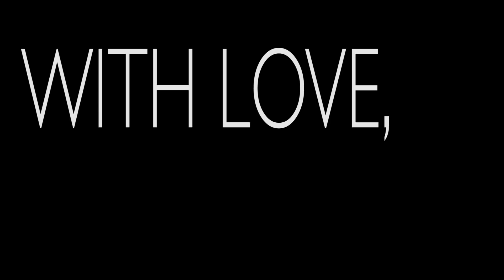i'm with the band... HAPPY NEW YEAR!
Flew the Skitzo quad over a frozen lake... It was really fun! Thanks Evan and Geoff for having me over.

Then I explored a new spot and got attacked by some sort of evil berry.

Ended the year with friends. Drew Machak played an awesome set at The Morrie in Royal Oak. Thanks to him and The Morrie for having me on stage to fly the Whoop!

Happy New Year everyone. 2016 has been full of growth and memorable experiences. Let's make this next year even better!